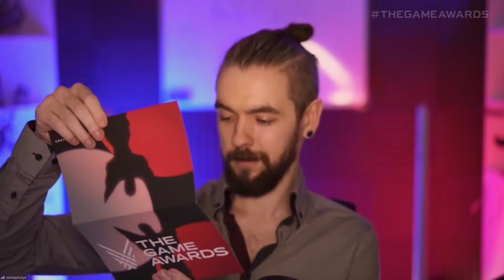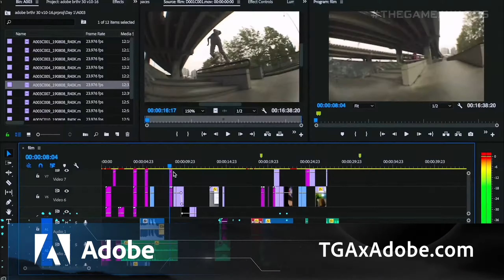The Game Awards 2020 FULL SHOW REACTION Part 3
Although a little weak on the trailers, the show was still pretty fun, with some deserving winners.